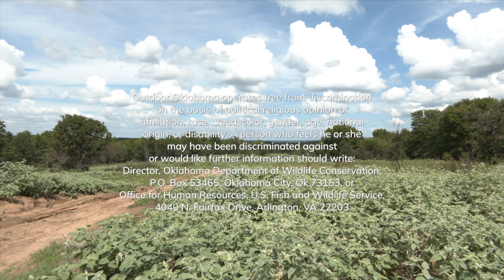Outdoor Oklahoma 4711 (Bluecat Research on Kaw Lake, Long-billed Curlew, Salt Creek Float Trip)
Todd Hosts from a Burn Workshop for landowners at Lexington WMA,
We watch as fisheries and ODWC personnel performa a blue catfish survey on Kaw Lake.
Jena Donnell and Mark Howery discuss central flyway research on the long-billed curlew.
We go on a classic float trip in 1989 along the salt creek.
We visit Crosstimbers WMA  in south central Oklahoma for a "postcard"